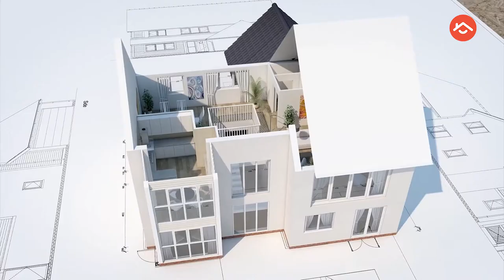Evolution of Home Construction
Construction has undoubtedly evolved a lot over the years. In this video, we map how.

Housejoy provides construction services in Bangalore and Hyderabad. To know more about Home Construction call Housejoy at 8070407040.